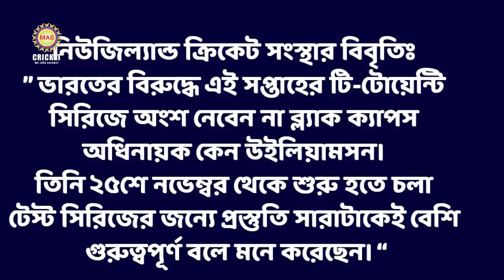রাহুল-রোহিত জুটির হাত ধরে লড়াই শুরু টিম ইন্ডিয়ার; নিউজিল্যান্ডের বিপক্ষে ভারতের শক্তিশালী একাদশ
রাহুল-রোহিত জুটির হাত ধরে ঘুরে দাঁড়ানোর লড়াই শুরু টিম ইন্ডিয়ার; কি হতে পারে ভারতের প্রথম একাদশে? দেখে নিন:
২০২২ টি-টোয়েন্টি বিশ্বকাপের ৭টি ভেন্যু চূড়ান্ত, ফাইনাল এমসিজিতে:
ভারতের বিরুদ্ধে টি-টোয়েন্টি সিরিজ খেলবেন না উইলিয়ামসন, কিউয়িদের অধিনায়ক সাউদি: